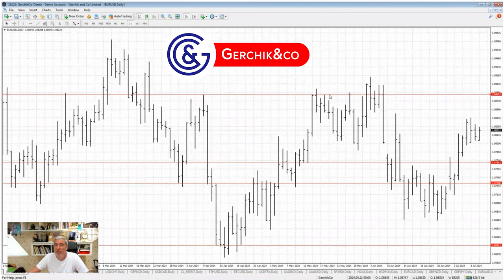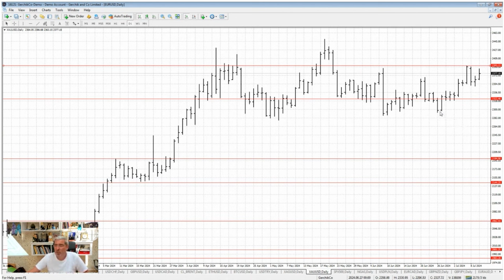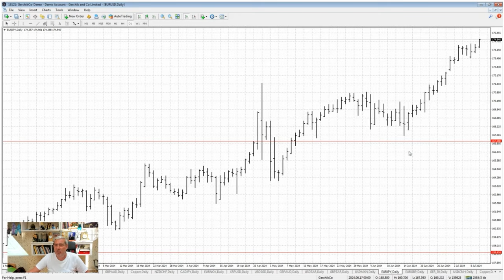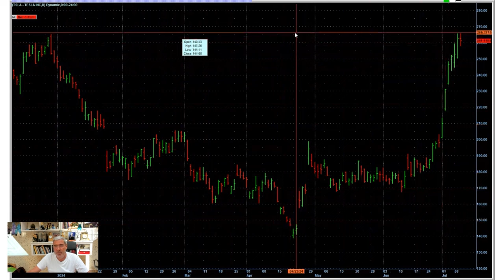Stock market overview with Alex Gerchik I July 2024